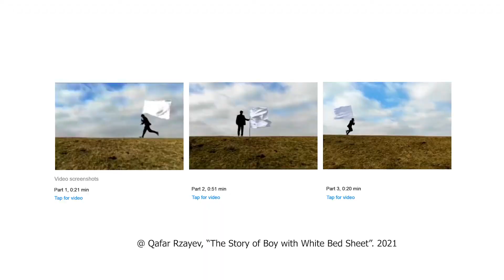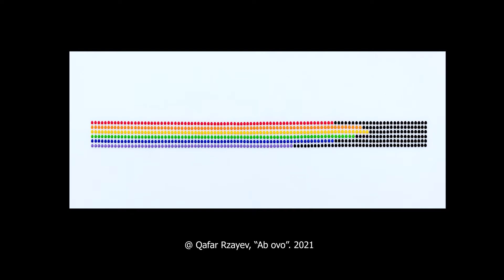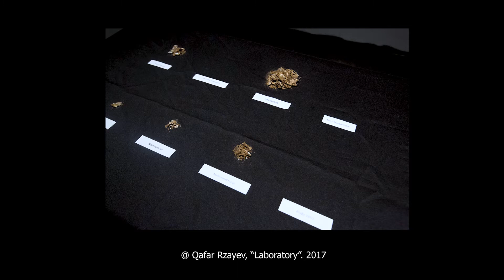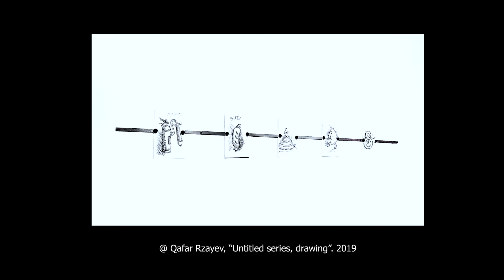Sənətçi dostlar #11: Əkbər Buludlar və Qafar Rzayev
Çağdaşçılar | Tədqiqatçı/jurnalist Əkbər Buludlar və çağdaş incəsənət sənətçisi Qafar Rzayev, sosial dəyişikliyə səbəb olan sənət yaratmaq üçün alternativ variantlar tapmaq, məhdud resurslarla işləmək və yeni bir sənətçi kimi səhnəyə daxil olmaq barədə müzakirə edirlər.